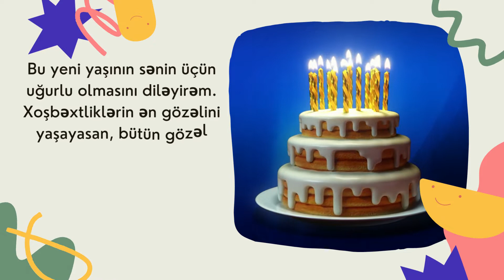Qızım ad günün mübarək | Ad günü təbrikləri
Qız uşaqlarına özəl ad günü təbrik videosu, ad günü mesajı, ad günü statusu - Ad günün mübarək Qızım.

Xoş izləmələr.